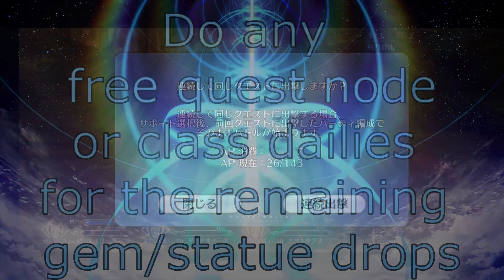JP Master Mission 28th June - 4th July 2021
Needed to remake this video guide.

This is just a quick video guide of the node you should go to complete all the traits, attribute and alignments for FGO master mission. Drops you can do any free quest besides hand and door dailies.

This is for min maxing AP usage as much as possible.

If you haven't reach E pluribs yet Septem is the next best singularity for the Balance(中庸) Alignment

Getting use to the new software.